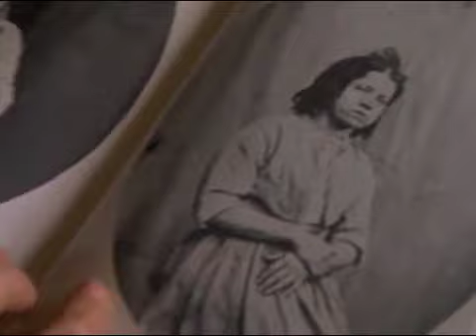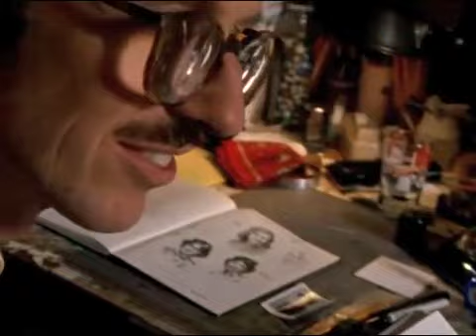Crumb and Jesse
From Terry Zwigoff's documentary, "Crumb": R. Crumb and his son Jesse discuss drawing/cartooning. It's a wonderful example of the work that goes into art, and how lifeless a technically proficient drawing can be.